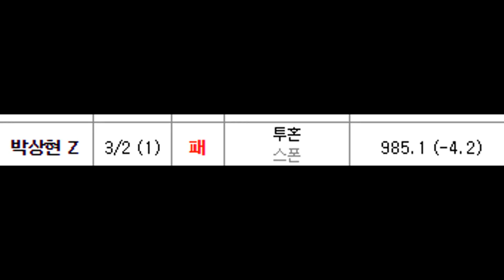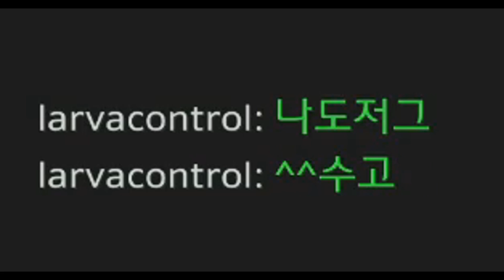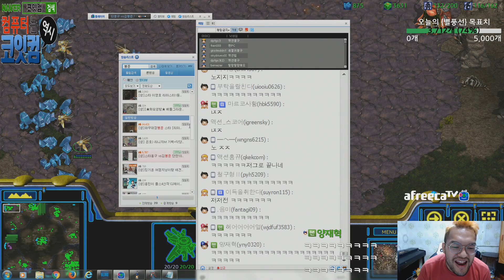[홍구] [하이라이트] "어제의 형제는 오늘의 적" 자비 없이 영혼까지 농락하는 마인드컨트롤